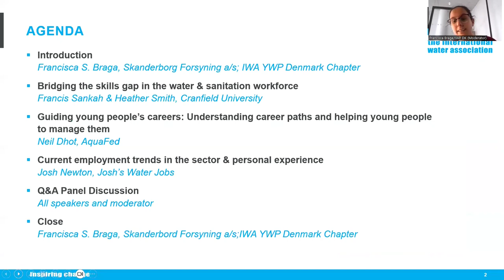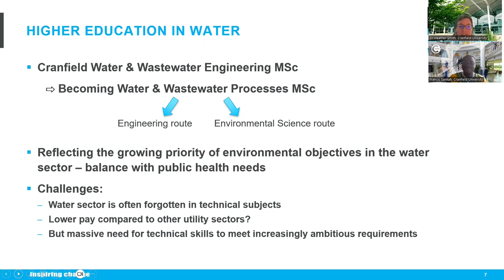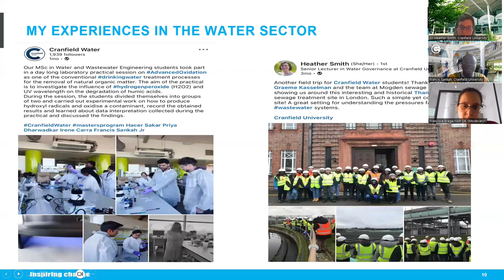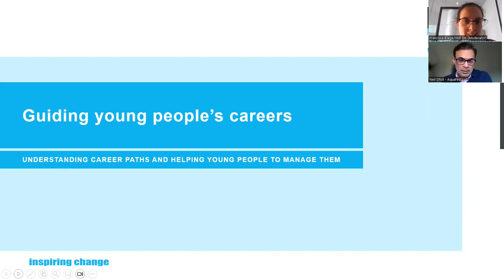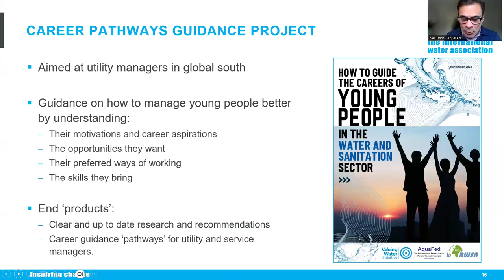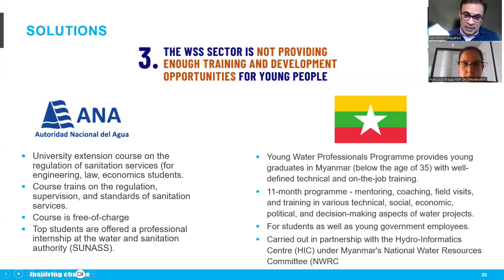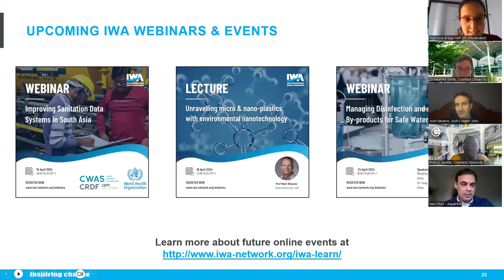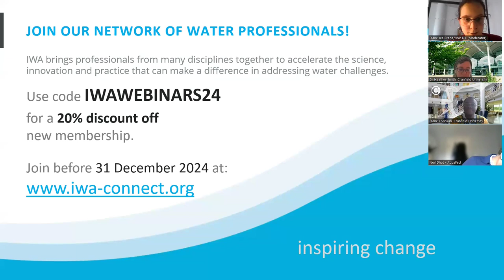Water and Sanitation Jobs: bridging the skills gap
In a world where access to clean water and effective sanitation is paramount, a skilled workforce in the water sector plays a critical role in facing the global challenges posed by climate change and escalating water demand. At the same time, when the “water and sanitation sector is mostly failing its young staff and potential recruits” (UN, 2023), the sector needs to confront a shortage of professionals and an ageing workforce. Additionally, lack of motivation and other necessary skills may inevitably hinder the achievement of SDG 6 .

To ensure a high quality of water and sanitation professionals, students and young people who want to work in these sectors need to develop and nurture their skills in a meaningful or structured way. Simultaneously, they need opportunities where they can leverage their potential and develop their capacities.

In collaboration with Cranfield University and Josh’s Water Jobs, and engaging the IWA Young Water Professionals Community, this webinar provided an opportunity to acknowledge the importance of equipping young people with skills for employment, decent work and entrepreneurship. The panellists and attendees discussed the challenges faced by the young people willing to work in the water and sanitation sector.

The webinar outlined the current workforce, gender disparities and working conditions, and the human resources gaps that exist in water and sanitation at different levels. While presenting the main debate, the webinar gave participants the chance to understand the benefits of a younger workforce, the importance of being part of networks and associations, and provided an opportunity to acknowledge the importance of equipping young people with skills for employment, decent work and entrepreneurship.

With an intergenerational set of speakers, the webinar provided invaluable insights on cultivating technical expertise, leadership, and innovation for water professionals. This webinar was about identifying problems and finding solutions and empowering the next generation of water sector professionals. The webinar discussed strategies for cultivating technical expertise, fostering leadership skills, and driving innovation in the field.

Watch the webinar on-demand, as we envision a future where the water and sanitation workforce thrives, making an indelible contribution to global welfare.